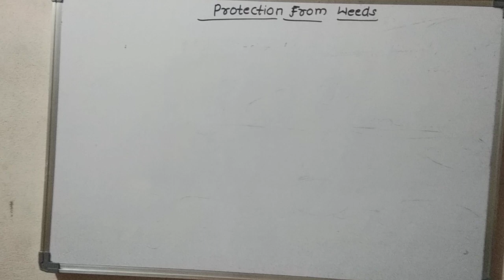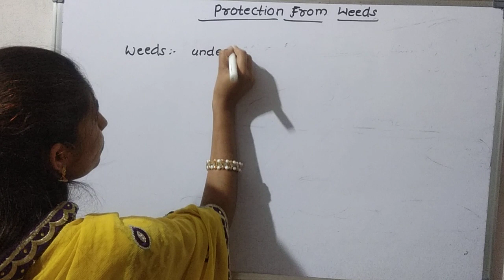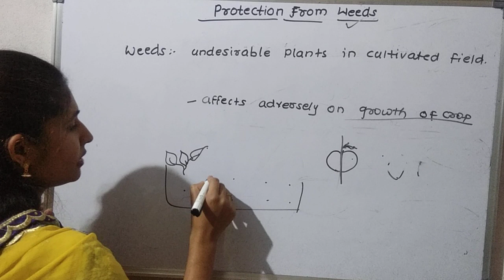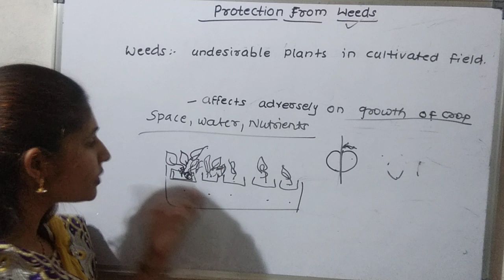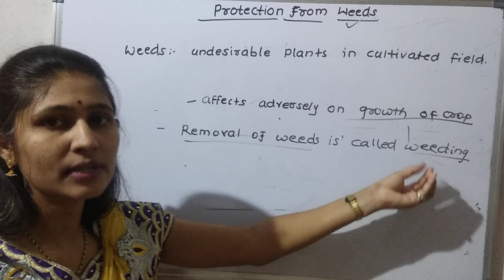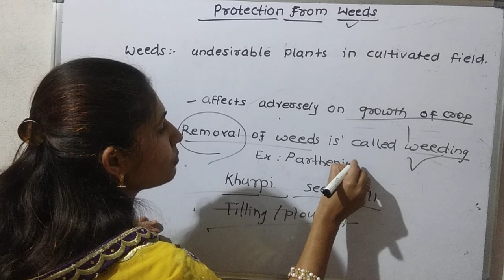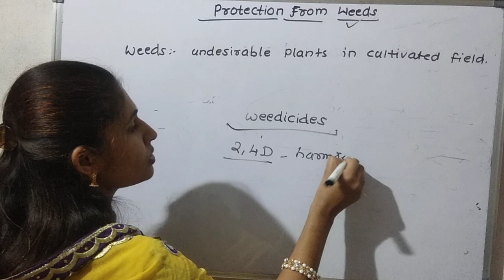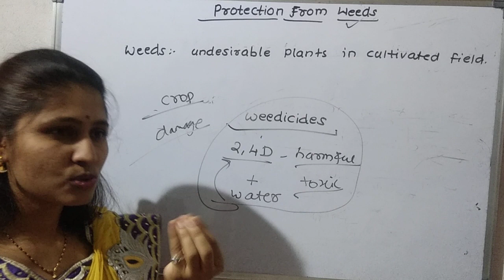Crop Production & Management L 8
Science (Protection From Weeds)